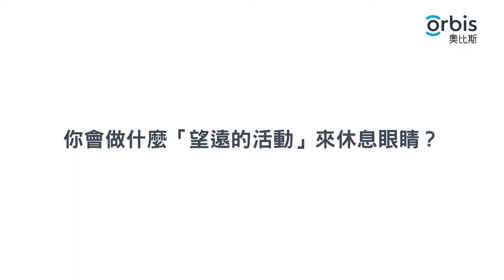「愛眼行動2017」：你有休息眼睛嗎？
本澳市民紛紛提供休息眼睛嘅方法，但係瞓覺真係可以休息雙眼嗎？其實當眼睛肌肉因為睇近嘢而長時間收縮，即使合埋眼，睫狀肌仍然係處於繃緊狀態，必須要「望遠D」先會令睫狀肌自然放鬆，真正休息！